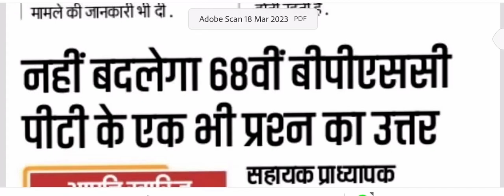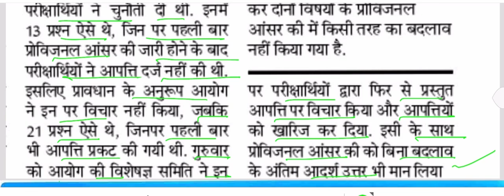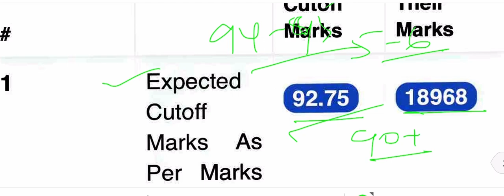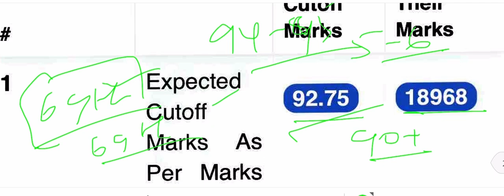68th bpsc cutoff and answer key update.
68th bpsc cutoff
68th bpsc answer key
Objectionable questions